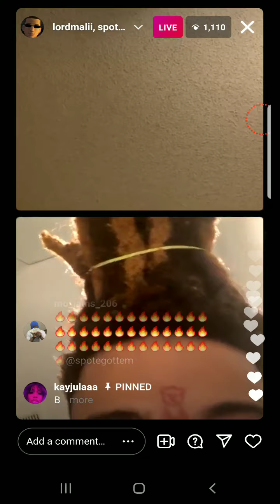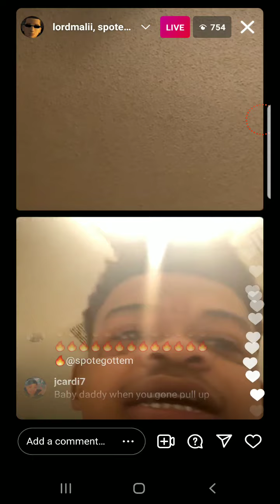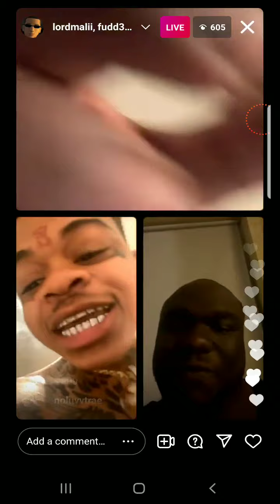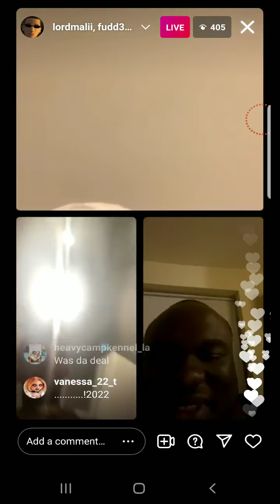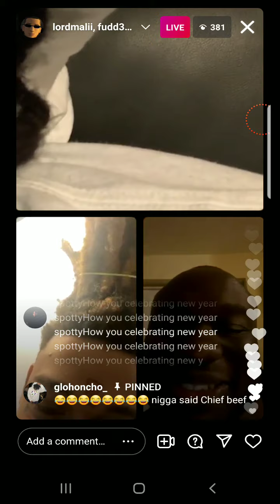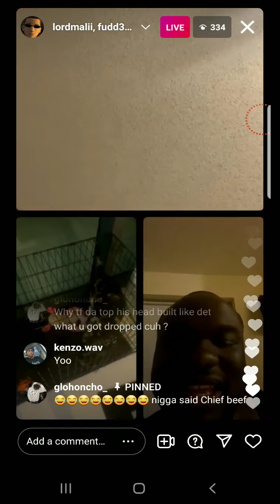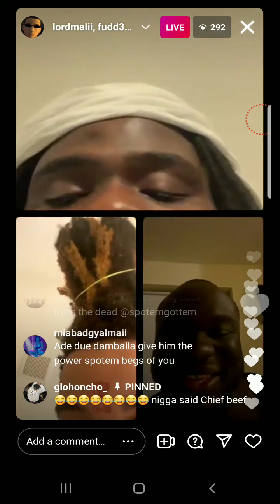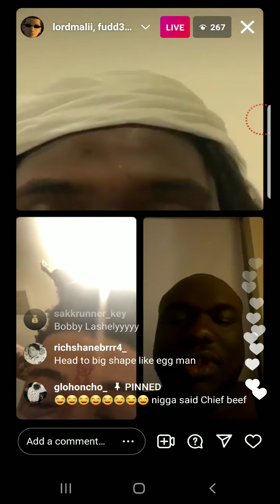spot em gottem ig live